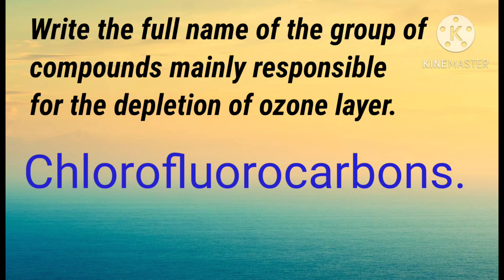important Questions Biology Class 10